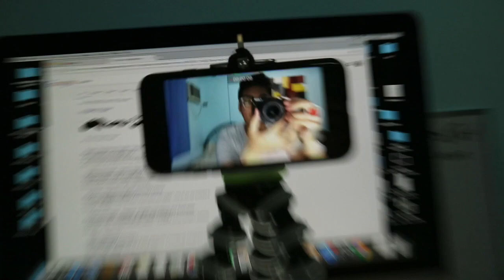BEST VLOGGING CAMERA FOR BEGINNERS! CANON EOS M3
MAY BAGO TAYONG CAMERA MGA IDOL!

Equipment That I Use:
Iphone 7
Small Gorillapod

Dito niyo na bilhin yung camera:
Lazada PH: